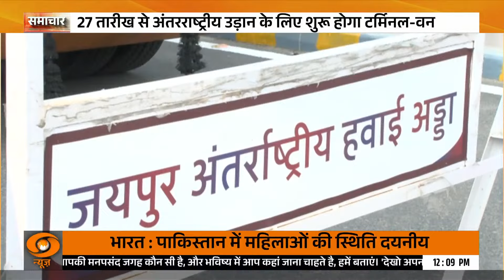CM Bhajan Lal Sharma करेंगे Jaipur International Airport के Terminal 1 का उद्घाटन | Rajasthan